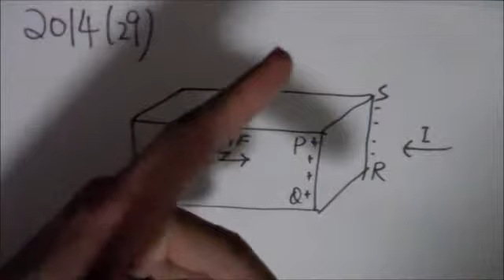2014 mcq 29